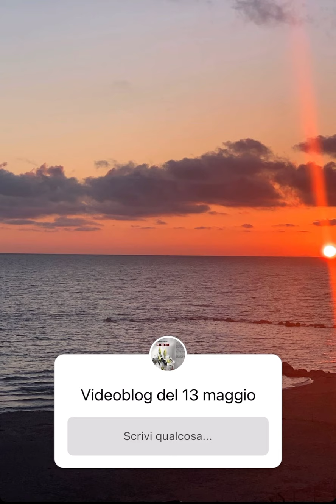Il videoblog del 12 maggio 2021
Il videoblog quotidiano di Fabio Brescia